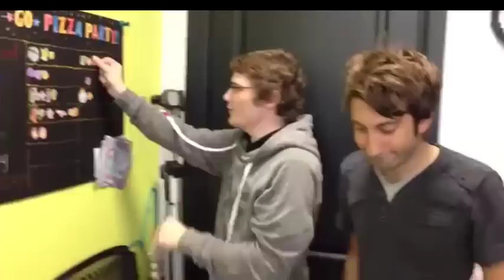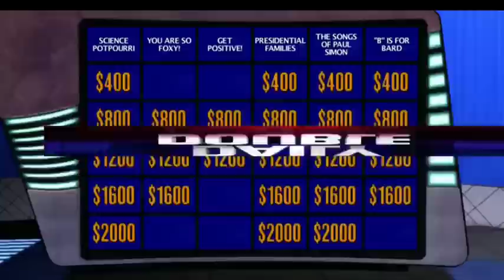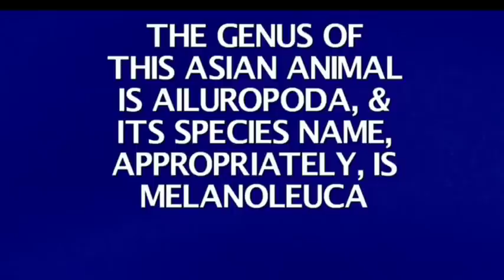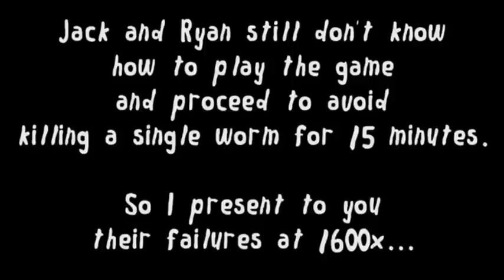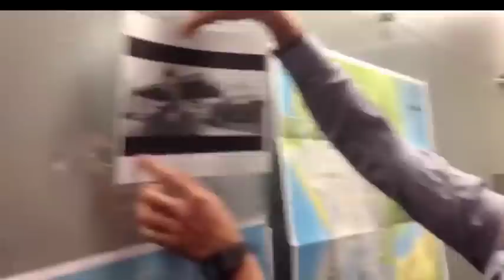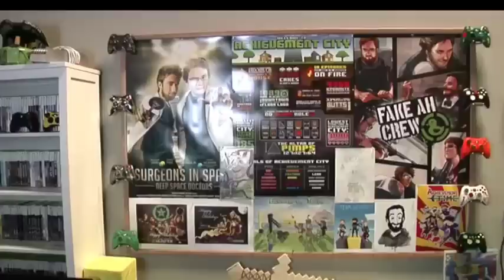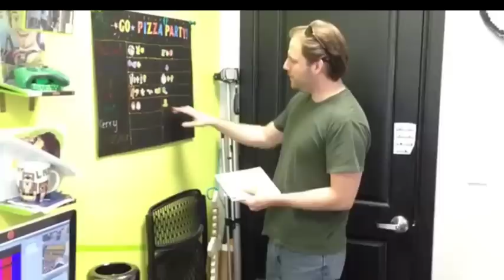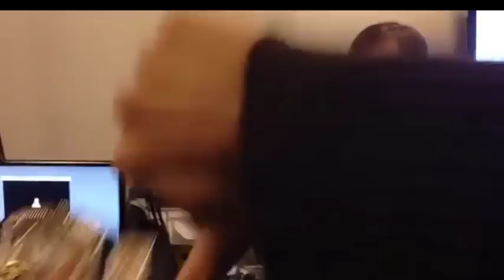Best of Achievement Hunter - April 2014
This is a compilation of what I thought were the best moments of Achievement Hunter from April 2014.